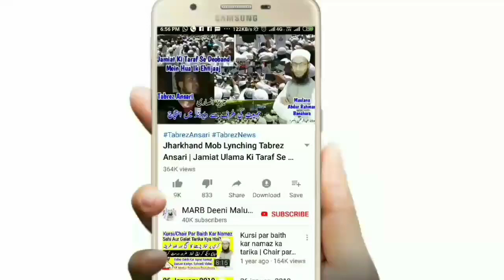Sajda e Sahw Kab Wajib Hota Hai | Sajda e Sahu Kab Karen | Namaz Ke Masail | سجدۂ سہو کب کریں | MARB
Wo galati jis ki wajha se sajda e sahw karna zaroori ho jata hai yani sajda e Sahw karna kab wajib hota hai yani sajda e saho kab karen namaz ke masail ka hal new bayan by Mufti Abdur Rahman Banahara MARB Deeni Malumaat YouTube Channel

2⃣ WhatsApp Par Ham Se Judne Ke Liye Aap Apne WhatsApp Number Se Hamare WhatsApp Number Ko Apna Naam Aur Mukammal Adress Ke Saath Add Likh Kar SMS Send Karen,

3⃣ Koi Sawal Yani Masla Masaail Puchna Ho To Aap Comment Ke Zarya Puch Sakte Hain Ya Mufti Sahab Ke Number Par Call Kar Ke Puch Sakte Hain,

4⃣ Channel Ke Bare Mein Kuch Batana Ho Ya Aap Apni Video Dalna Chahte Hain To Rabta Kar Sakte Hain,